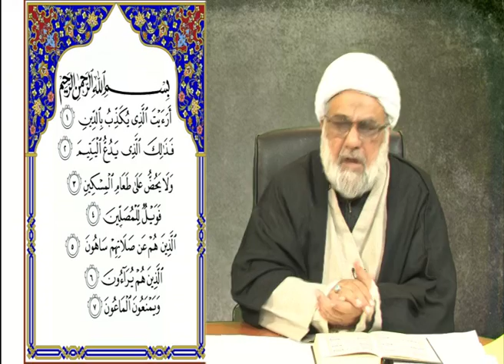ANWAR E QURAN O HADEES 15 02 16 P1